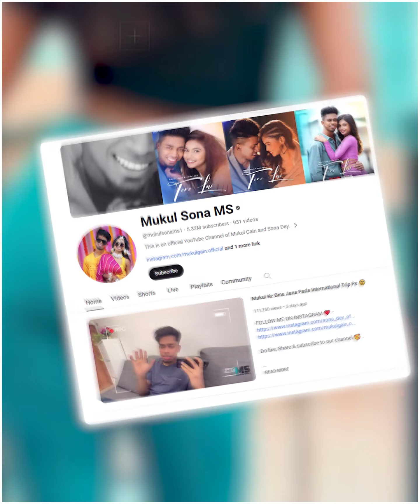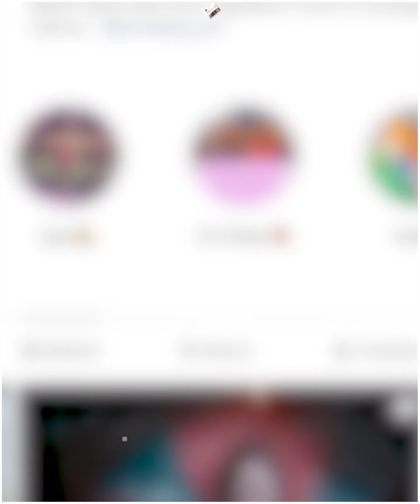कौन है इन्टरनेट पर बेशर्मी से नाचकर वायरल होने वाली ये लड़की - Sona Dey Biography | Mukul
Queries Solved :-
Fact,
Facts,
Amazing Facts,
Most Amazing Facts,
Psychology,
fact video,
indian facts,